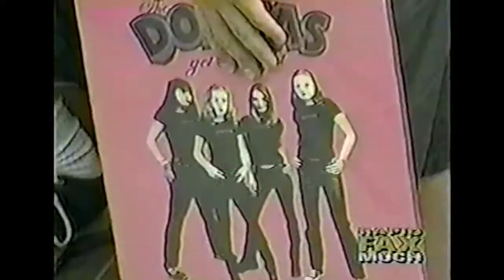The Donnas - Full Blast Records In-Store Appearance, Much Music, Toronto July 27 1999 * Skintight